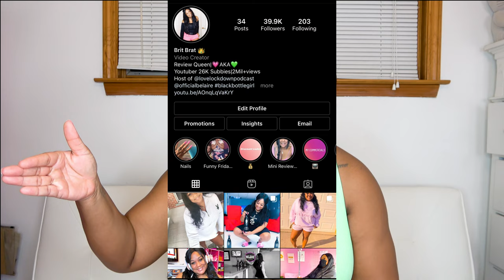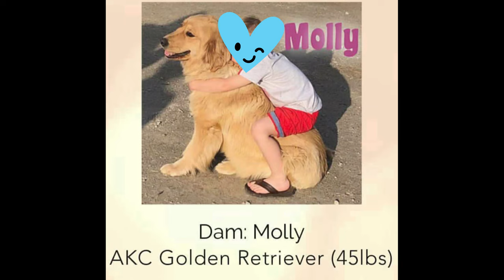I GOT A MINI GOLDEN DOODLE PUPPY!!!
Hey Brats!!!
Today's review looks a little bit different because you will be meeting our newest member of the Brat squad AKA our family.
Love Ya'll,
Brit Brat

More information on Cash: He is an F1 mini golden doodle.  He is hyperallergenic and barely sheds.  He is wonderful with kids and is so loving. Anymore questions just ask!

If you grab a bottle of Belaire dm me in a pic for a post on my instagram stories!!!

casemate:BRIT20
Popl: Where to buy my discount is given without a code at checkout :)

Duvolle Radiance Spin Brush- 70%off  Brit Brat

britbrat1986